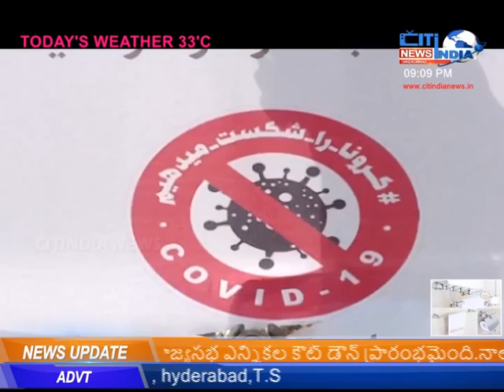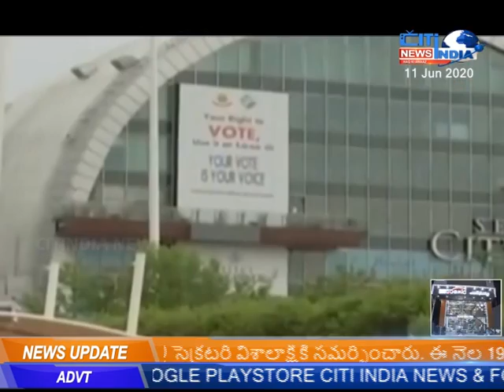DOES GOVERNMENT AGAIN PLANNING TO IMPLEMENT LOCK DOWN AGAIN||11-06-2020|| CITINDIA NEWS TELUGU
DOES GOVERNMENT AGAIN PLANNING TO IMPLEMENT LOCK DOWN AGAIN||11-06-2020|| CITINDIA NEWS